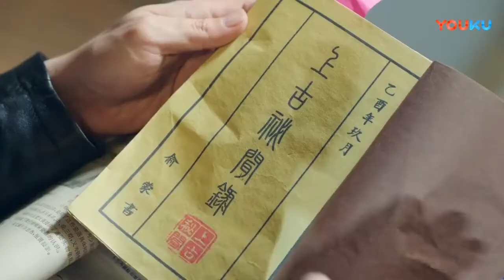Guardian - 镇魂 - All My Trials - Peter, Paul and Mary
Zhao Yunlan

Guardian is a Chinese drama that can be  seen on YouTube with English captioning.  It's a law and order show  about a planet where the aliens who landed have been at peace with the  native inhabitants for 10,000 years and it's looking like war might be  breaking out.  A buddy series, the buddies are Shen Wei, an underdweller  who lives on the surface and acts as an envoy to the underworld, and  who has special powers.  His day to day identity is as a biology  professor.  The second buddy is Zhao Yunlan, the head of the criminal  division investigating special crimes.  For 10,000 years, Shen Wei has  been keeping an eye on his friend.